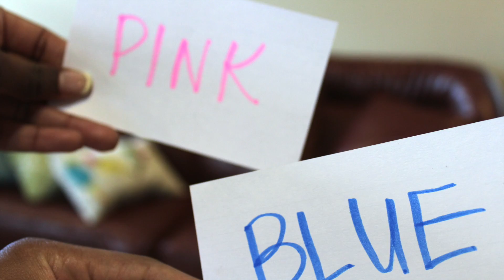Meet The Masons Ep. 1: Introduction